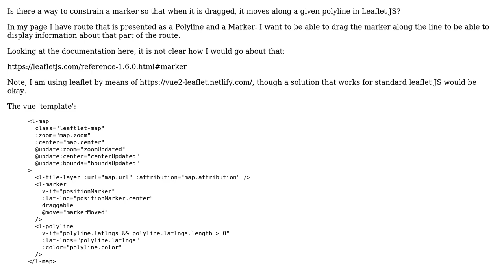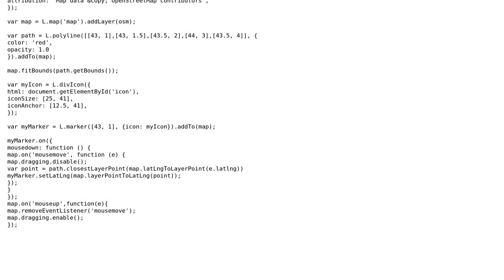GIS: Constrain dragging of a marker to a polyline in Leaflet?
With thanks & praise to God, and with thanks to the many people who have made this project possible! | Content (except music & images) licensed under CC BY-SA | Music | Images & others | With thanks to user TomazicM user Andre M and the Stack Exchange Network Trademarks are property of their respective owners. You are responsible for your own actions.